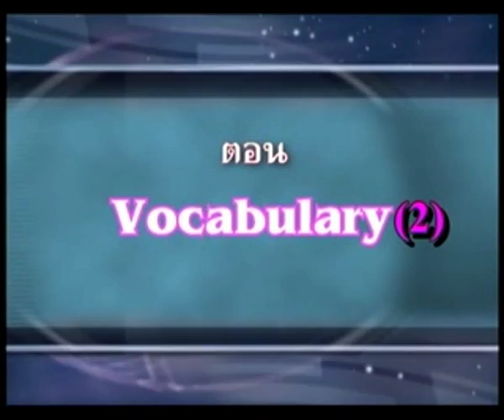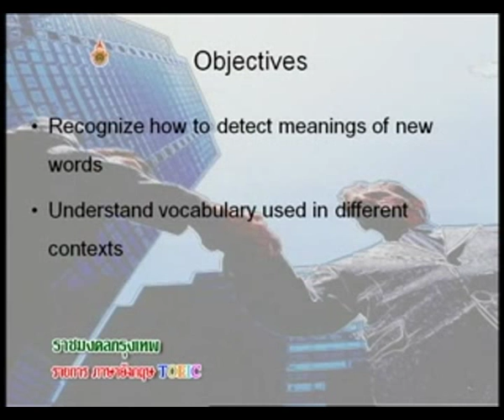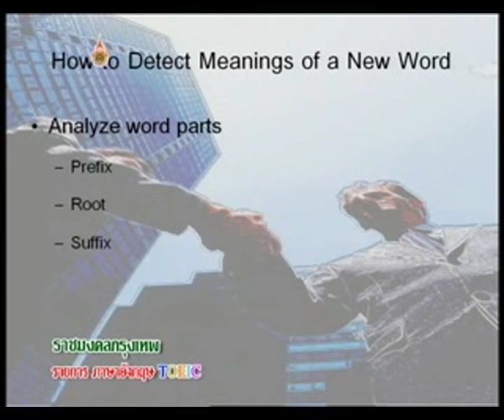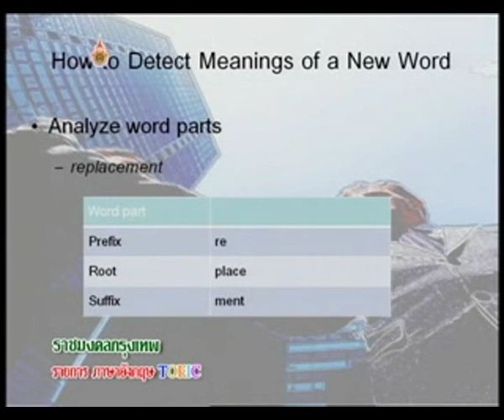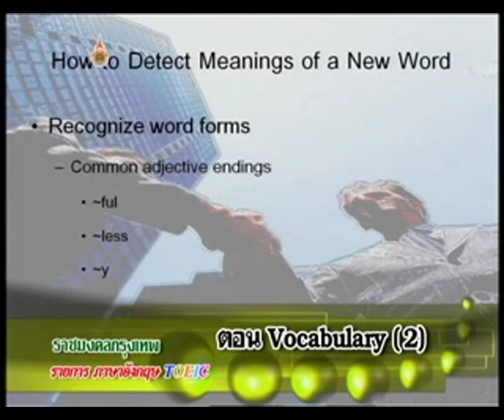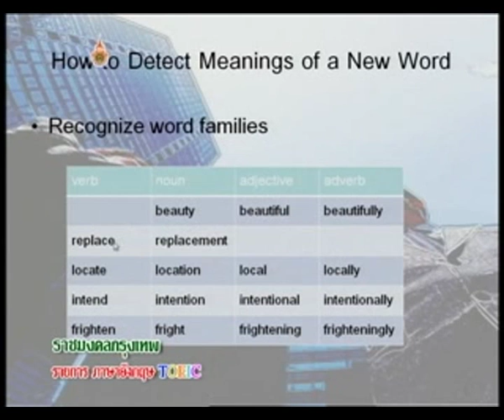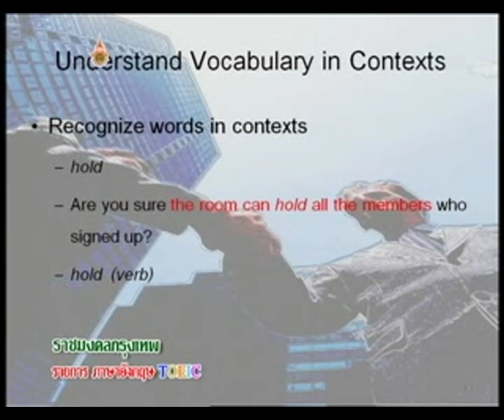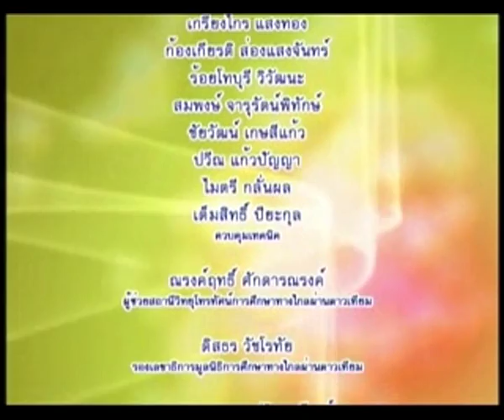รายการภาษาอังกฤษ TOEIC ตอนที่ 8 Vocabulary (2) EP8/17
โครงการผลิตรายการโทรทัศน์เพื่อการศึกษาทางไกลผ่านดาวเทียม Dltv 15 ออกอากาศทาง สศทท 15 เเละทางช่อง UBC 200 รายการภาษาอังกฤษ TOEIC ตอนที่ 8 Vocabulary (2) ภาคเรียนที่ 2-2553 โดย ผศ.วรพงษ์ คุณเดชอมร EP8/17